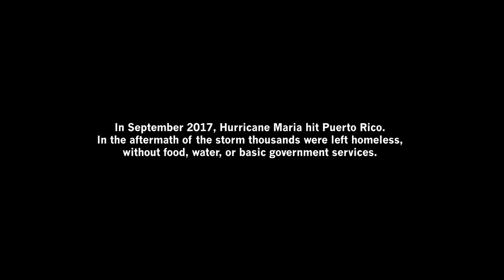Left Behind: Puerto Rico's Opioid Crisis After Hurricane Maria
When Hurricane Maria swept over the island of Puerto Rico in 2017, the storm caused massive disruptions for residents’ everyday lives. Interruptions of power, service delivery and medical care touched every part of the island, and also halted services for people in recovery from addiction.